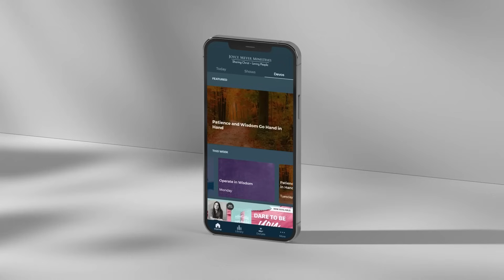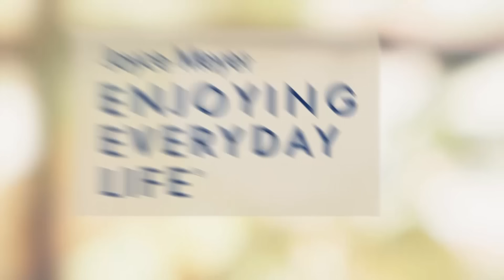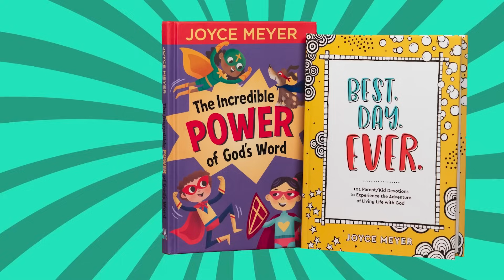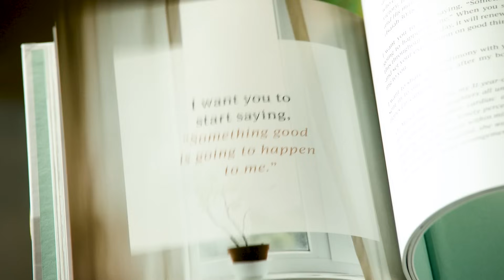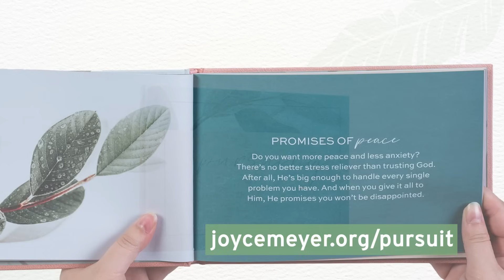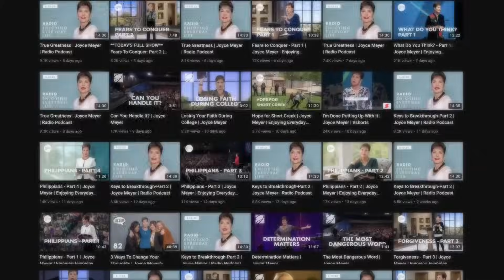Keys to Living Long, Strong & Joyful | Joyce Meyer | Enjoying Everyday Life Teaching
Ever wish you could get Joyce's advice on everyday life? Today, Joyce Meyer joins the Talk It Out ladies as they discuss her 80th birthday, her amazing life, aging gracefully, and more, on this episode of Enjoying Everyday Life.